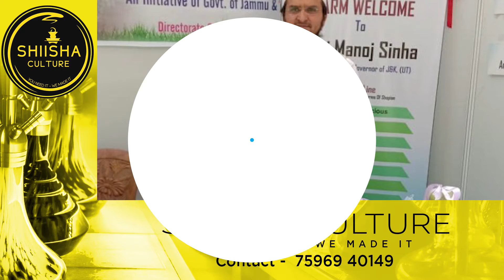ডিজিটালই আপেল বিক্রি তে চাষীদের পাশে দাঁড়ালেন এক যুবক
করোনা আবহে মন্দার বাজার আপেল চাষীদের। ডিজিটাল মাধ্যমের দ্বারা  মানুষের কাছে পৌঁছাতে পাশে এসে দাঁড়িয়েছেন এক কাশ্মীরি যুবক